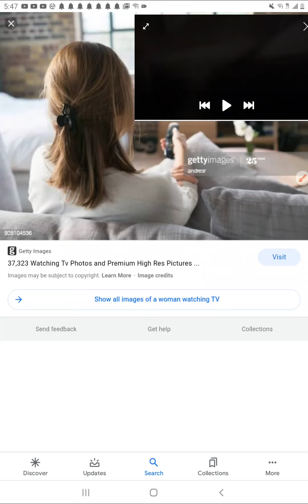The fourth wall being shattered Iron Man stupid drunk